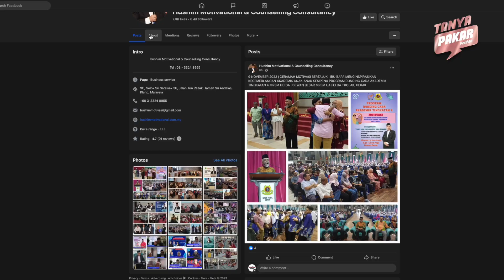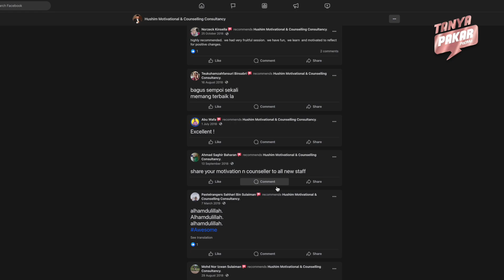Ubah 'Anak Hyperactive' menjadi lebih Berprestasi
Anak Hyperactive Susah nak Dibendung? Cara nak atasi bersama Pakar Motivasi & Kaunseling, Hj. Hushim Hj. Salleh